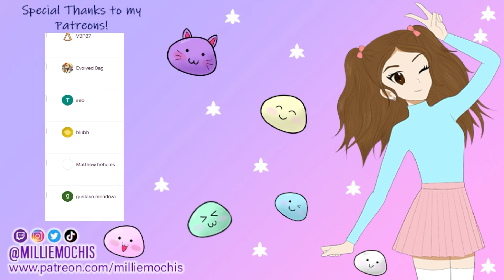Soundgarden - Black Hole Sun | Singer Bassist Musician Reacts